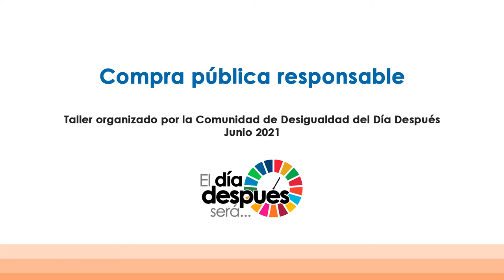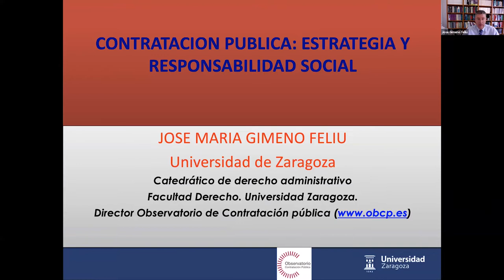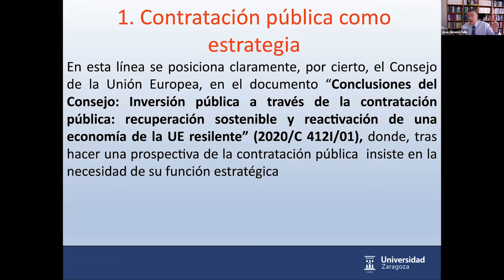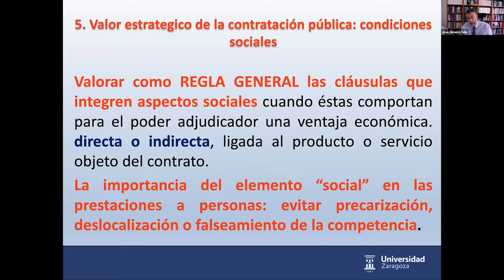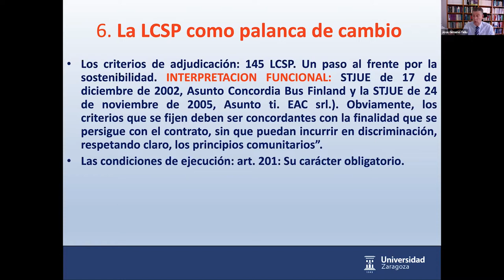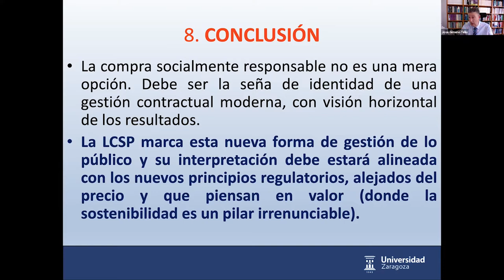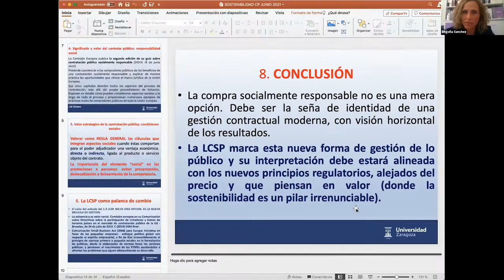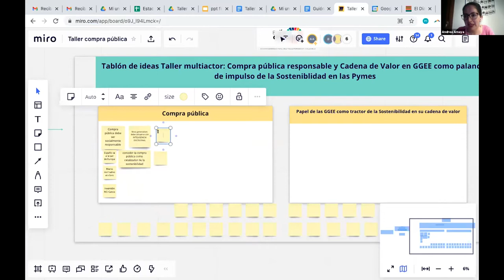Compra pública Responsable, un taller organizado por El Día Después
En la primera parte de este taller virtual organizado por la comunidad de «Desigualdad y nuevo modelo económico» de El Día Después en junio de 2021, contamos con la participación de: José María Gimeno Feliu, catedrático de Derecho Administrativo y director del Observatorio de Compra Pública en la Universidad de Zaragoza; Miguel Ángel Bernal Blay, exdirector general de Contratación del Gobierno Aragón y profesor en la Universidad de Zaragoza; Carmen de Guerrero Manso, profesora de la Univ. de Zaragoza experta en Cláusulas ambientales y sociales; José Manuel Martínez Fernández, vicesecretario general del Ayuntamiento de Valladolid; Guillermo Giménez, consultor para Administraciones Locales en Desarrollo Urbano, Agenda Urbana y Smart Cities  y socio fundador de la Red Internacional Promotores ODS España; Verónica Urda González, responsable de Impacto Socioeconómico en BBK; Natalia Cermeño, managing director en Bankers without Borders. Madrid Deep Demonstration – EIT Climate Kic; Jorge Pallás Ruiz, administrador en la ETSI. Industriales de la Universidad Politécnica de Madrid; y Begoña Sánchez, socia de Humanas Salud Organizacional y miembro de la Comunidad Desigualdad de El Día Después